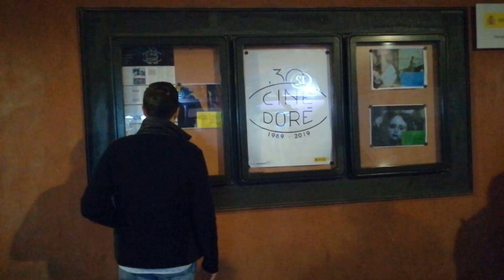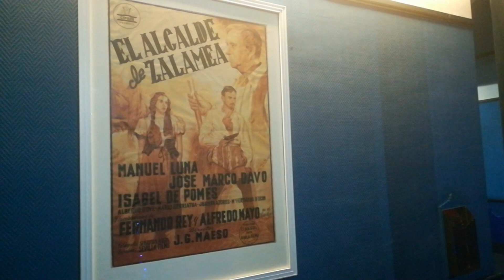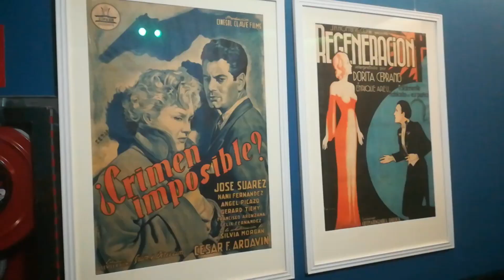EL CINE DORÉ DE MADRID. DAVID LYNCH Y EL SURREALISMO.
El Cine Doré es un edificio modernista del barrio de Lavapiés donde se proyectan películas de la Filmoteca Española. Su fachada de estilo modernista es diferente a todo lo que conocemos en Madrid.

El edificio tiene ya casi un siglo de vida y ha pasado por épocas de esplendor y de abandono. En la actualidad es un reducto de los más cinéfilos, que encuentran aquí proyecciones de películas poco habituales. También otras actividades relacionadas con el mundo del cine.

Si estás de visita en Madrid, no se puede decir que el Doré sea una parada obligada. Pero merece la pena acercarse a echar un vistazo, especialmente si estás recorriendo Lavapiés, el Barrio de las Letras, que está al lado, o la zona de Puerta del Sol y Plaza Mayor.